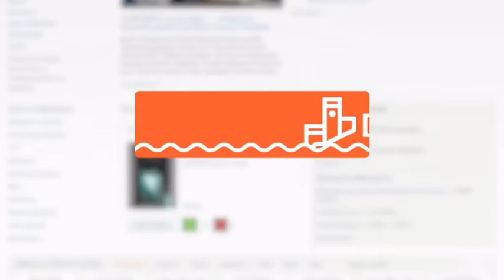Мост между селами в Хабаровском крае разрушается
Пешеходный мост, соединяющий поселок Победа и село Пасека в Хабаровском районе, требует капитального ремонта. Сейчас передвижение по нему представляет угрозу жизни, так как все сооружение едва держится.